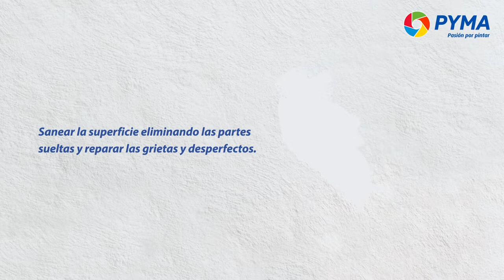Motion graphic para pinturas Grupo Pyma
Motion graphic que recoge la forma de alisar una pared, sus productos y utensilios